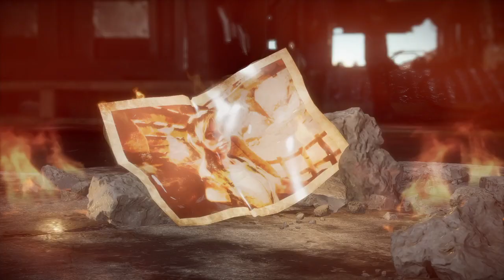FG E167 MK 11 Scorpion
Rex treks through MK 11 as Scorpion.